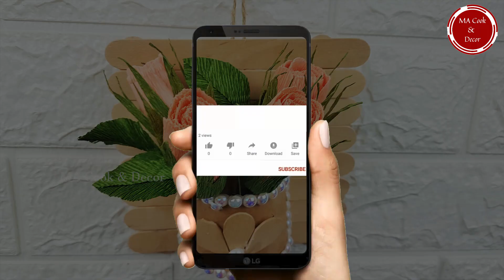ඉවතලන පොප්සිකල් ස්ටික් වලින් බිත්ති සැරසිල්ලක් | Ice Cream Stick Wall Decoration | Popsicle sticks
ඉවතලන පොප්සිකල් ස්ටීක් වලින් බිත්ති සැරසිල්ලක් | Ice Cream Stick Wall Decoration | Popsicle sticks crafts How to use popsicle stick in different way

❤ඉවතලන පොප්සිකල් ස්ටික් වලින් පෑන් රදවනයක් හදමු |How to reuse popsicle sticks| Ice cream stick crafts

ඔයාල මගේ වීඩියෝවලට කැමති නම් මගේ නාලිකාව සබ්ස්ක්‍රයිබ් කරන්න.ඒ වගේම මගේ ෆේස් බුක් පිටුවටත් ලයික් කරන්න. මේ විඩියෝ සම්බන්ධ ඔයාලගෙ අදහස් හා යෝජනා පහලින් කමෙන්ට් කරන්න.
මගේ චැනල් එකත් එක්ක සම්බන්ධ උන සියළු දෙනාටම බොහොම ස්තුතියි.